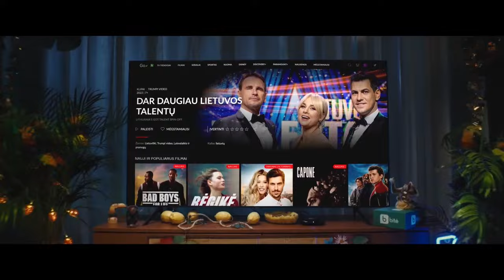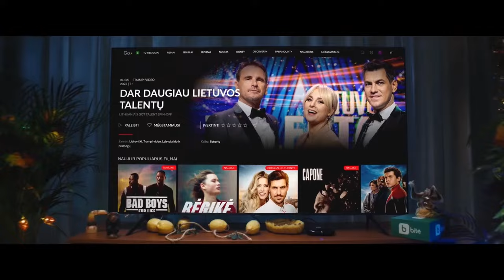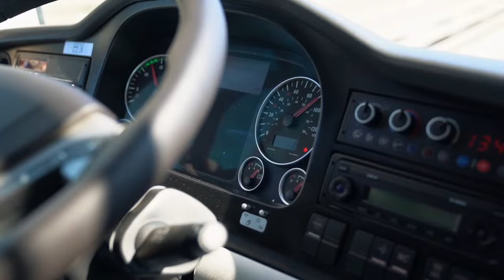Futsal A Lyga. 10 turas: FK Bruklinas - Mažeikių VIP (2023-12-02)